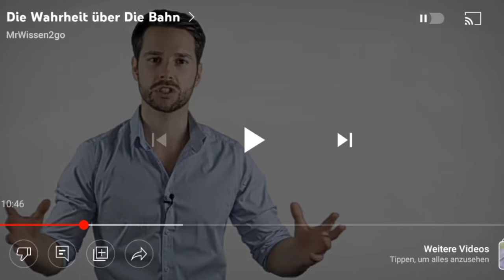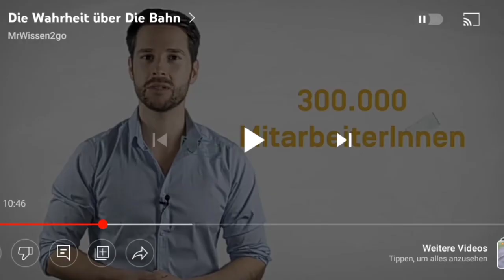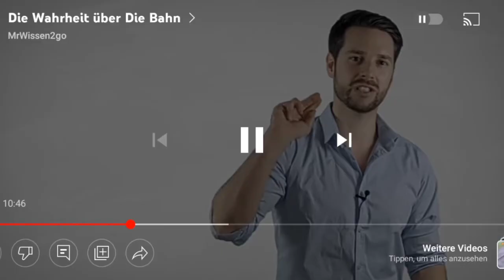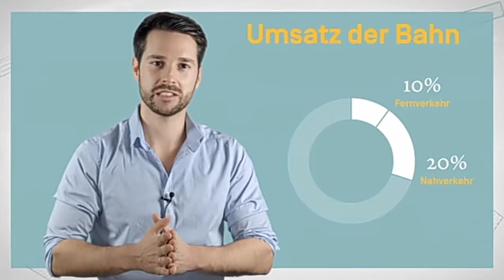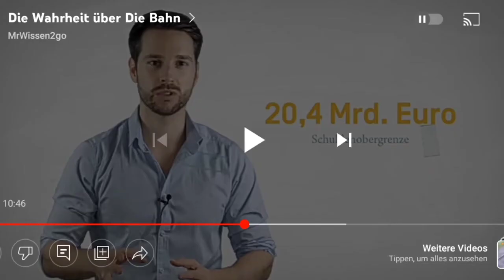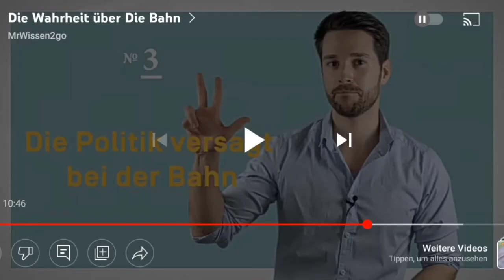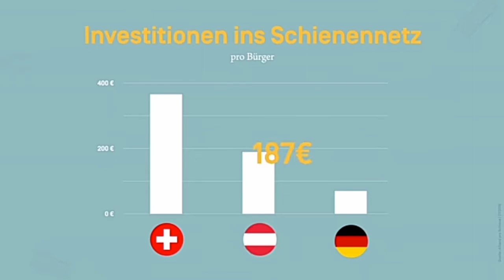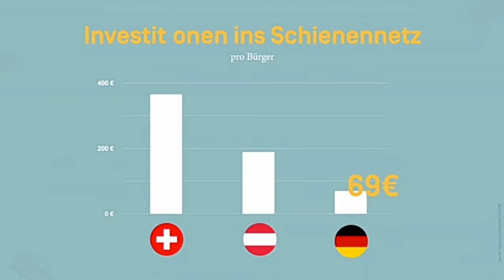Reagieren auf Wissrn2go die Wahrheit über die deutsche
✌🏻Leute  euer Bus & Bahn Experte hier, Es kommen Live stream's imm um 18 Uhr Freitags, Sonntags und es kommen auch Vlog's wenn ich unterwegs bin mit ÖBNV, lass ein Like👍🏻 da Abonniert mein kanal falls ihr das noch nicht getan habt und Neu seid und Akteviert die Glocke🔔 dann verpasst ihr keine Videos mehr auf meinem Kanal.
Bis dahin ciao euer Bus & Bahn Experte